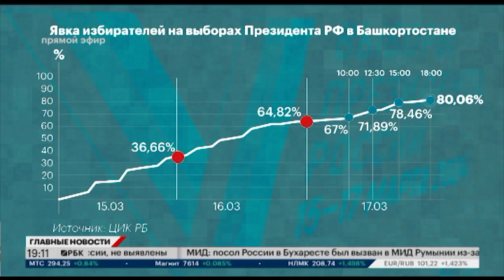Явка на выборах Президента страны в Башкортостане оказалась выше среднероссийской